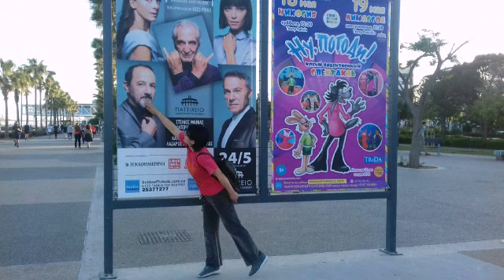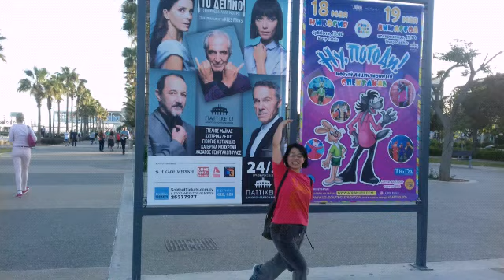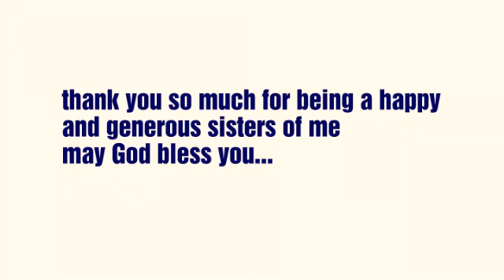Huling Araw sa Cyprus